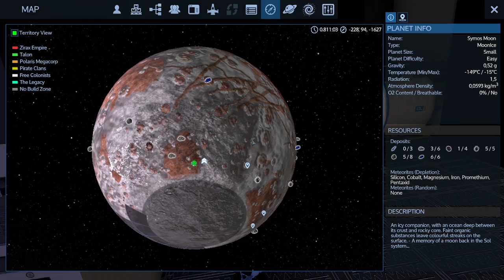Teleporter Bug - PT2